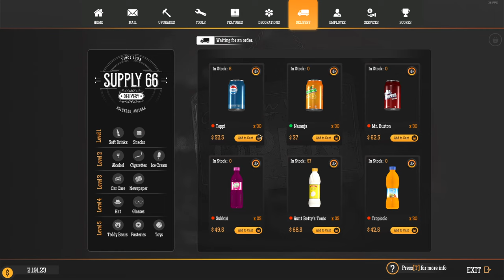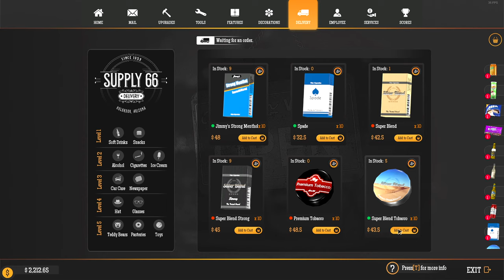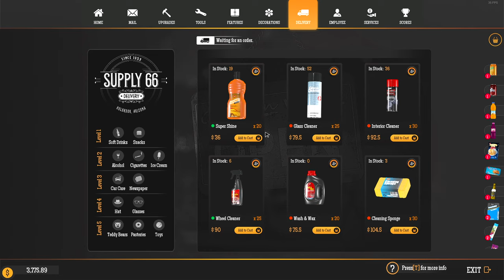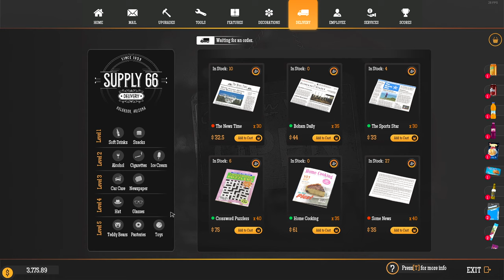Gas station simulator ep12 Am facut lvl 7 la popularitate si multe altele...